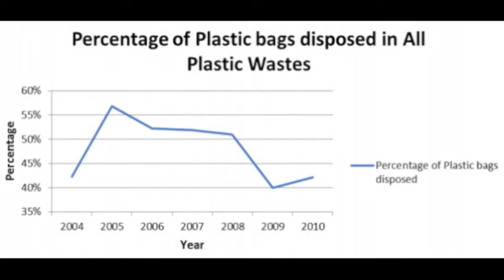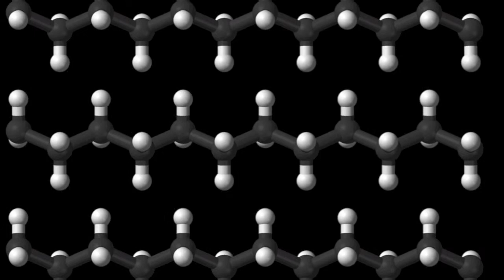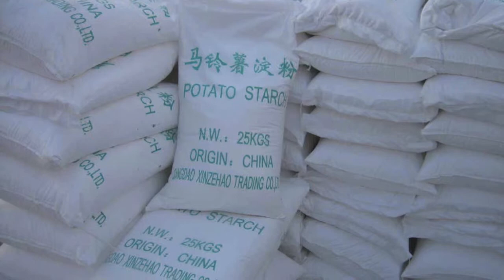Biodegradable Plastic Bags